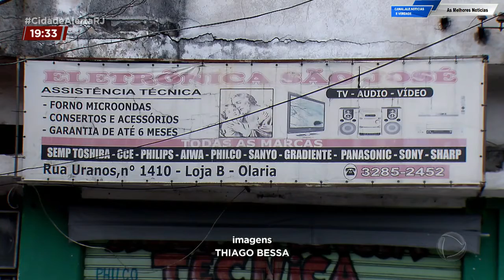Dona De Armarinho é Presa Por Aplicar Golpes Em Clientes Na Zona Norte Rio